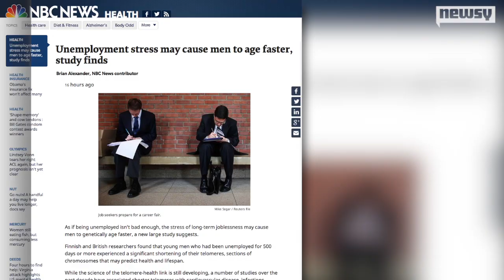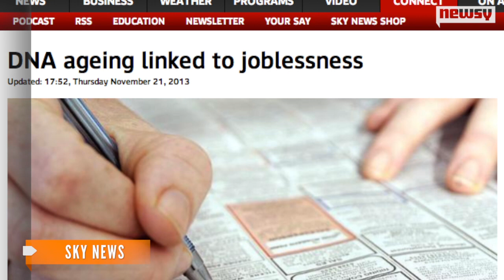Joblessness May Accelerate Aging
The stress caused by long-term unemployment may cause premature aging in men, according to new research.